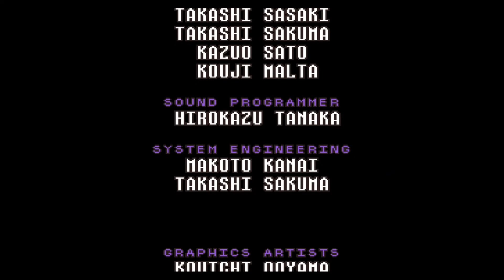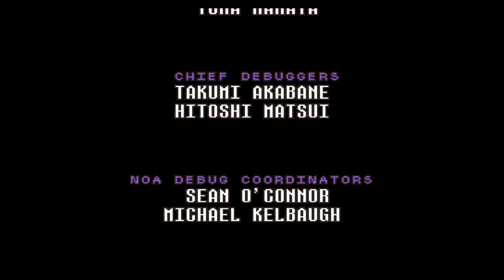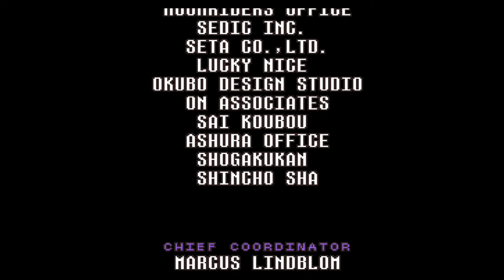EarthBound (ITA)-35: ora chi è il più figo?